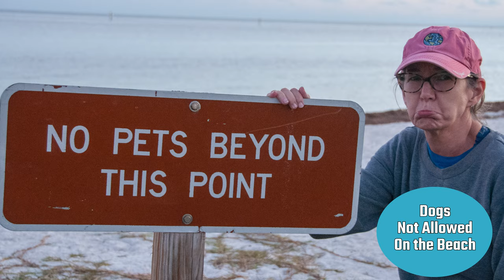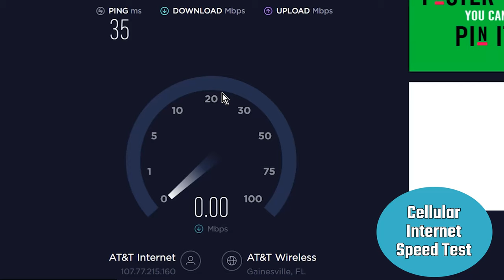Curry Hammock State Park Campground Tour, Florida Keys, Marathon 4K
This is our first time in the Florida Keys in our Grand Design RV and for a longer stay. It was a perfect time to go- December 2019. Now that we are full time RVers, we hope to go again next winter.
Today, we show you exactly what each site looks like at Curry Hammock State park with a glimpse of what to do while staying in the Florida Keys.

See our video on Must See and Do in the Keys for a better look at animal attractions, favorite eats, and activities.

Early/Mid December, 2019 Winter in Florida

Chapters
Intro 0:00
Campground Map 0:30
Registration 0:41
Enter Campground 1:00
Outside Loop Sites 1:30
Inside Loop Sites 5:45
Showers and Bathrooms 9:00
Day Use Park Area 10:30

In this video we show Curry Hammock Campground site by site with each site number clearly noted on the screen.

We also cover campground and park amenities, including showers, bathrooms, day use park, kayaking, kite-surfing and the beautiful Curry Hammock Beaches.  Come to Curry Hammock to enjoy the awesome Sunrises and Sunsets.

Curry Hammock State Park in the Florida Keys near the city of Marathon.  Located at 56200 Overseas highway near MM 56.
All campground sites have 20 amp, 30amp and 50 Amp hookups along with water.  The sites also have a Bar-b-que and Poles to attach your Hammock.

There is no sewer hookup in any of the sites, although there is a very easily accessible Dump station in the campground that is close enough to any of the sites to walk your Blu Boy and dump in a 5 min walk.
Curry Hammock State ParkThe campground also has excellent bathrooms and showers centrally located in the middle of the campground, it also has an outside shower and Sink.

The Day Use area of the park has an excellent beach for Kitesurfing and Kayaking.  Be sure to follow the park rules for both.

The best and most obvious feature of this campground is that it is on the ocean, with many sites with a clear ocean view.

There are many things to do near Curry Hammock like the
 Dolphin Research Center

 the Turtle Hospital which are about 15 min away

Robbies famous Tarpon are in Islamorada about 40 min drive north.

Key west is about a 80 min drive south, plan to spend the whole day exploring Key West.

Please leave  a comment about this video, let me know if a site is detailed incorrectly

We are a married couple in our mid 50s downsizing/selling our house so we can see the sights and enjoy every day- along with our two dogs, Scrappy & Chewie.